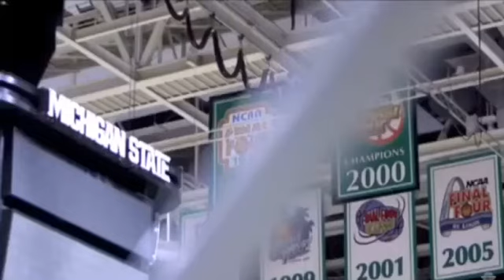Michigan vs Michigan St Basketball Hype | 2019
Who do you guys think will win.